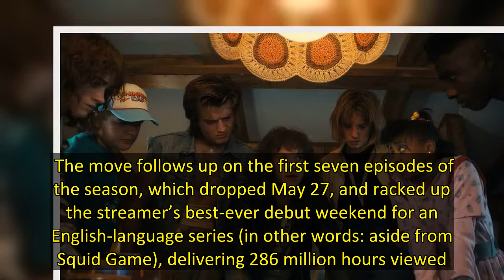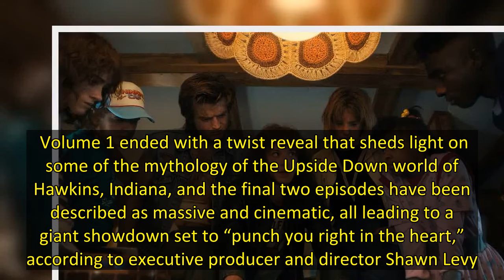Netflix Reveals First Look at ‘Stranger Things’ Season 4 Volume 2